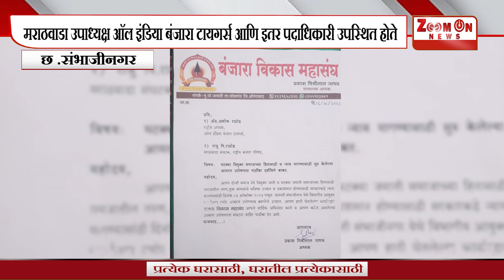CHH. SAMBHAJINAGAR | छत्रपती संभाजीनगर येथे राष्ट्रीय बंजारा परिषदेतर्फे अमरण उपोषण